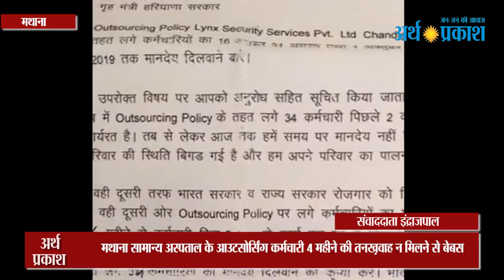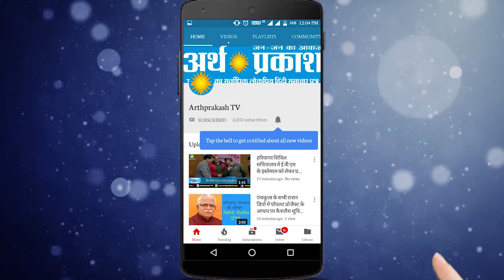Out Source कर्मचारियों की 4 - 4 महीने की पगार क्यों लटकाई जा रही !!